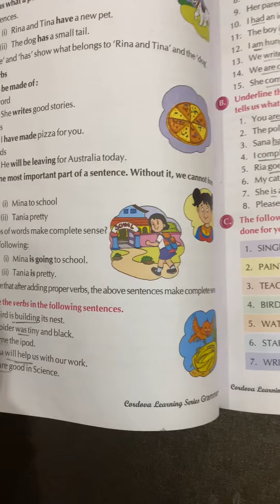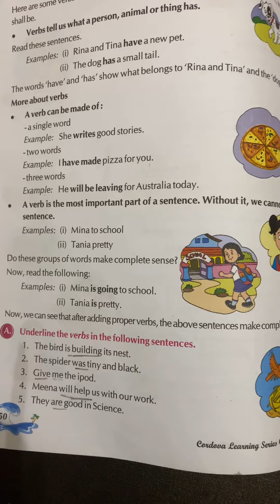Verbs-English Grammar-4Th Class with back exercise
Watch any video less than 5 minutes
कोई भी video देखें सिर्फ़ 5 मिनट से कम में !
Learn too many new words and sentences with jn few minutes. Hindi and English

कम समय में नए शब्द ओर वाक्य सीखें ! हिंदी ओर अंग्रेज़ी में !

Watch too many more videos on StudySmarterByAnjali

Basic English knowledge-What time is it? car parts name in english. Idioms phrases vocabulary

EVS-2nd to 5th grade- what is elections? Monuments of India.etc.

Gk-Indian Prime Ministers Name, Countries Nationalities name,etc.

Maths- symbols of mathematics,geometric shapes, square trick etc.